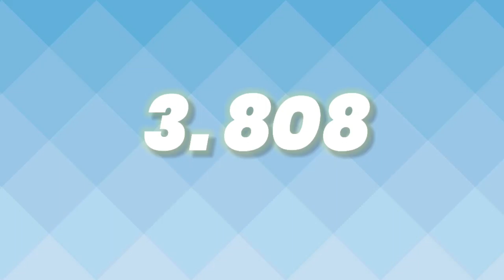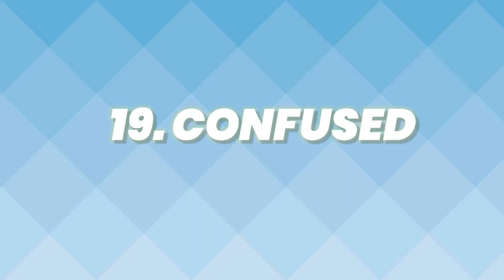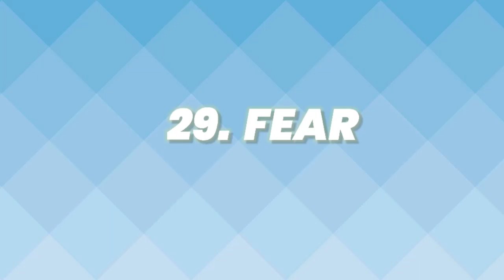SIGMASFX- 100 SOUND EFFECTS FOR EDITS ( YOUTUBER SOUND EFFECTS)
100 sound effects
Type-youtuber sound effects
Suitable for all types of youtube videos

THIS IS THE OFFICIAL SIGMA SFX CHANNEL YOUR ONE STOP FOR HIGH QUALITY SOUND EFFECTS FOR ALL CONTENT CREATORS FROM ALL NICHES. WE PROVIDE RARE TYPES OF SOUND EFFECTS YOU HAVE NOT HEARD OFF

If you feel that we have provided value to you in any way or form be it  by providing sound effects which Polish your edits or any other way then consider subscribing so that we can continue to provide you with more value in the future.

gaming sound effects volume 3)

(impact bass hit sound effect)

(meme sound effects part 5)